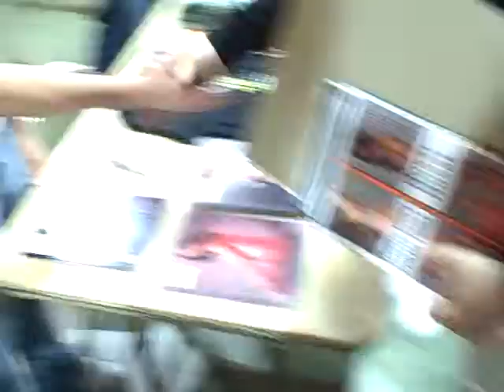Team Hellions meets Roxxi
Kevin Hellions of Team Hellions gets to meet the one and only TNA Knockout Roxxi.